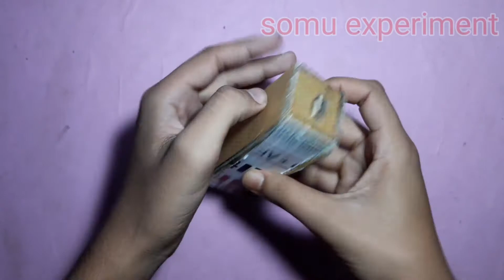power bank // how to make power bank At home // 5000 mah battery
5000amh battery power bank
how to make power bank at home
how to make power bank at home easy
how to make power bank at home in tamil,
how to make power bank at home with mobile battery,
 how to make power bank at home with charger,
 how to make power bank at home malayalam,
how to make power bank at home in telugu,
how to make power bank at home with old charger,
how to make power bank at home without any module homemade circuit, how to make power bank at home somu experiment

Hello Friends, aaj ke ek video me, me aaj ko ek standard 5000mah ka power  bank bataunga jo ki bahut powerful kyo ki esme money output me mobile charging ke like 1amp socket Lagaye
 Hai jl sme aap big mobile brings,